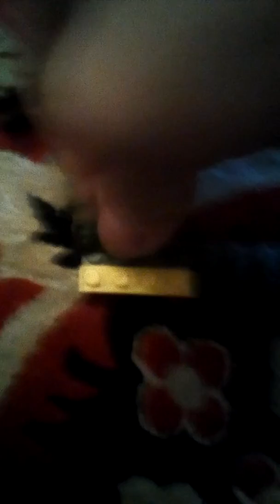Часть 2. Как собрать нож бабочку из Лего